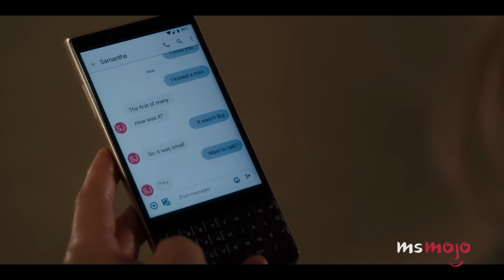¡Top 10 Momentos más IMPERDONABLES en "Sex and the City!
¡Hola, fanáticos de MsMojo español! Hoy haremos un Top 10 Momentos más imperdonables en "Sex and the City".
En esta lista conoceremos las cosas más escandalosas que ocurrieron en la serie original de HBO, en las películas y en la secuela "And Just Like That...".